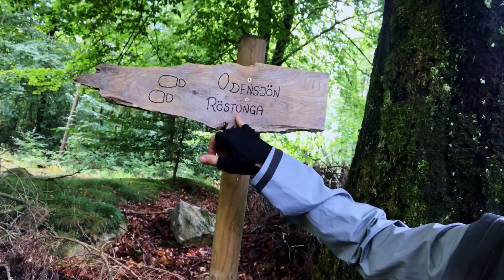Why I didn't upload anything this month... (explanations) — Travelogue #038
A bit raw video about what's going on with me and why I haven't been uploading anything the last weeks (no photo and no video).

I see you soon with some more contents and potentionally some big news!!! :)

Much Love, Guillaume